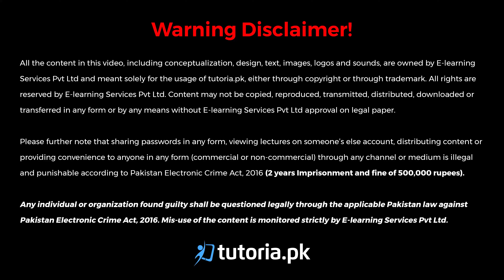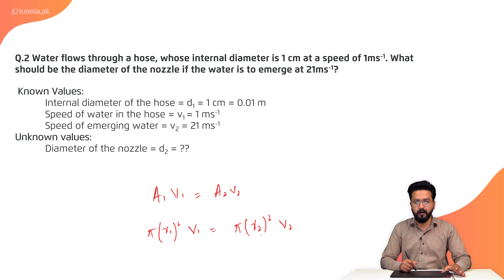Physics Class 11 | Punjab Board | Ch 6 | Book Exercise 6.2 | Numerical Problem 2 | tutoria.pk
Let’s take a look at the Chapter 6 of Physics of Grade 11 Punjab Board “Fluid Dynamics”.

In this lecture, we have provided a detailed explanation of several concepts related to fluids covering the topics like Terminal Velocity, Equation Of Continuity, Bernoulli's Equation and Applications Of Bernoulli’s Equation, to help our users in building the fundamental concepts.